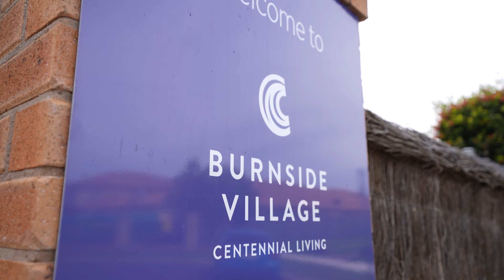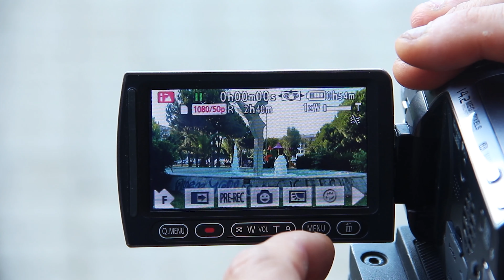Centennial Living retirement villages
You’ll feel safe and secure knowing there’s extra support on hand if needed and emergency call buttons in every unit. Our retirement villages are located near transport, shopping and medical centres and there is a village bus for day trips, local community visits or shopping.

Stop thinking, ‘I wonder where retirement living near me is located,’ and start making plans to visit us at Centennial Living: we promise you won’t be disappointed! Come and explore our seven top rated retirement villages across the Melbourne metropolitan area today and start planning your future.